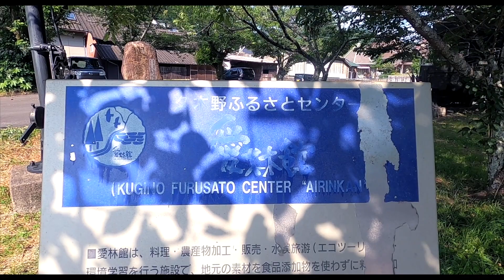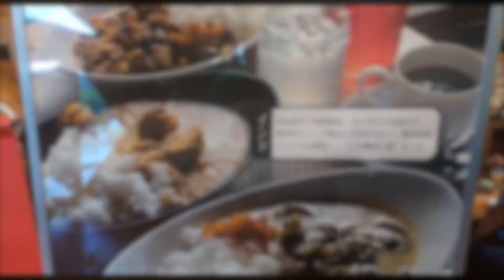【愛林館】水俣市久木野ふるさとセンター(エコロジー村おこし施設)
今回は水俣市久木野にある愛林館さんに
カレーを食べに行ってきました♪
こだわりカレーはとても美味しかったです！

その昔、1934年に久木野駅ができ、
1988年(昭和63年)に廃駅となったそうです。
その駅の跡地にできたのが愛林館です。

館内には当時の写真などもあり、
歴史を感じながらゆったり過ごせる施設でした。